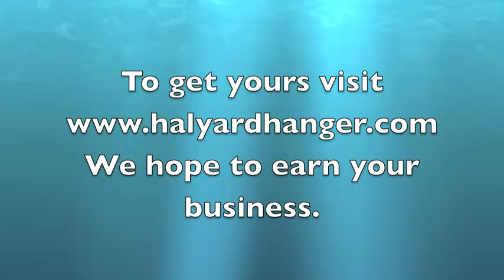The Halyard Hanger uses on yachts, sailboats, dock boxes, and on the water By: KVT Innovations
We developed the Halyard Hanger as a solution to the clutter of lines found on sailing yachts and anything sailing related or even around the house to organize your life around you. For more ideas and uses please visit

I hope you like waht you see and we hope to earn your business.
Sincerely,
The crew from KVT Innovations